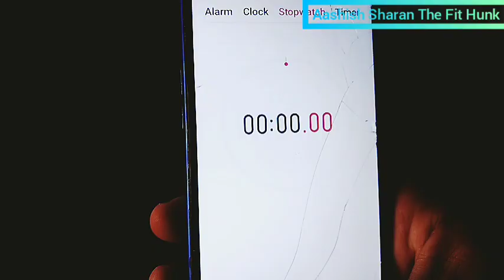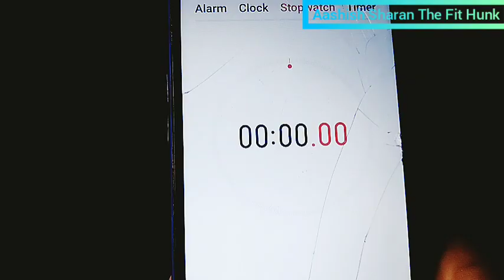🔥🔥Push-up challenge |1000rs 🌟🌟 push-ups challenge ||15$ for winner 🔥🔥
‎@sweatarenazone3918    check this bro

here we can make this type of duo for push-ups